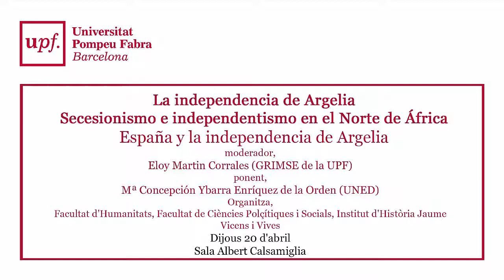La independencia de Argelia. Secesionismo e independentismo en el Norte de África (V)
La independencia de Argelia. Secesionismo e independentismo en el Norte de África

España y la independencia de Argelia
Mª Concepción Ybarra Enríquez de la Orden (UNED)